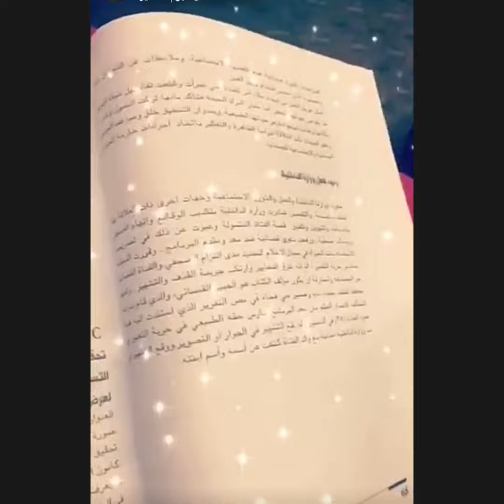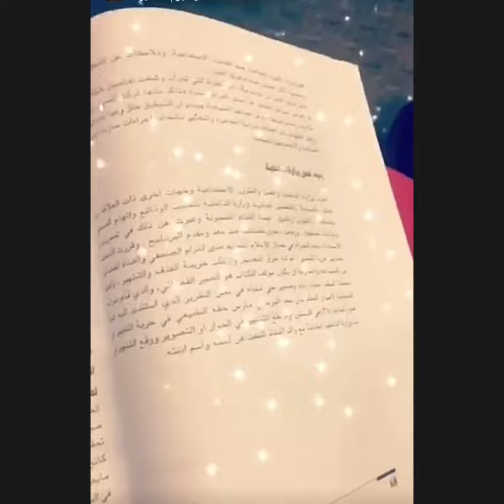علي عذاب فرحان بصدور كتاب يشرح برنامج من الواقع